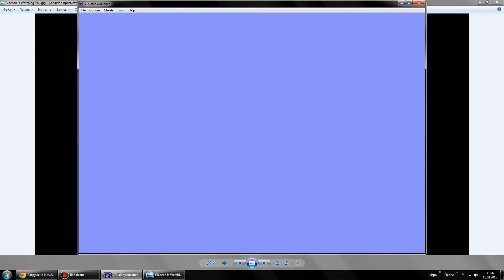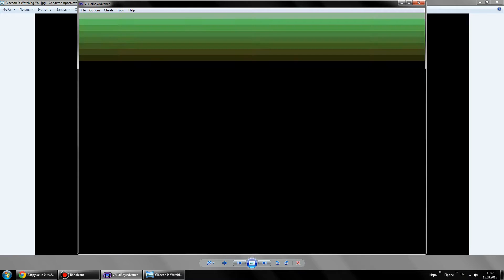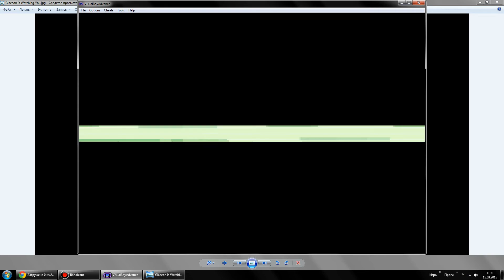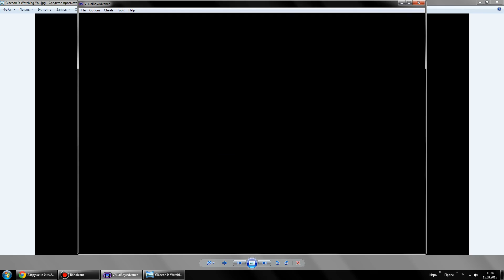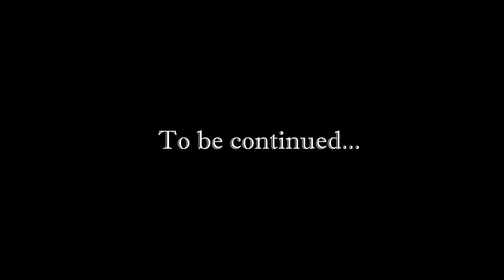[Rus] Летсплей Pokémon Emerald. #1 [1080p]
Pokémon Emerald Version — японская ролевая игра из серии Pokémon, разработанная студией Game Freak и изданная совместно Nintendo и The Pokémon Company на портативной игровой системе Game Boy Advance. Игра является дополненной версией игр Pokémon Ruby и Sapphire, вышедших двумя годами ранее. Как и Pokémon Crystal, Emerald включает в себя много нововведений, которых не было в оригинальных играх.

По сравнению с предыдущими играми геймплей почти не изменился; в распоряжение игроку даётся главный герой — мальчик или девочка, так же, как это было в предыдущих играх серии. Прежними остались и цели игры: поймать всех доступных покемонов и победить лучших тренеров региона — так называемую Элитную четвёрку. Основная сюжетная линия включает борьбу с местными криминальными организациями, стремящемися получить контроль над регионом.

В 2005 году игра стала второй по объёмам продаж в Северной Америке. Кроме того, она стала вторым по объёмам продаж бестселлером для Game Boy Advance, уступив только оригинальным Ruby и Sapphire. Emerald стала финальной игрой основной серии, вышедшей на консолях линейки Game Boy.